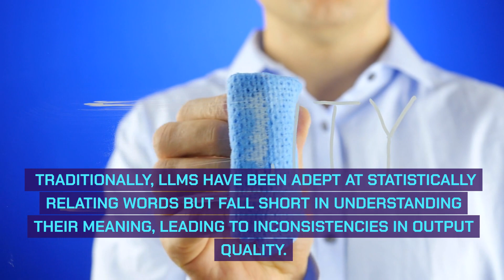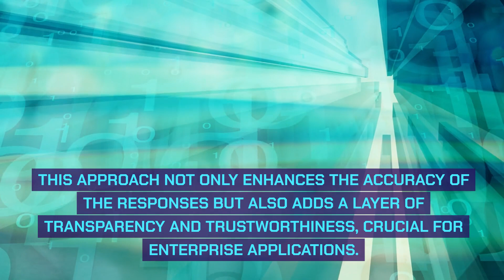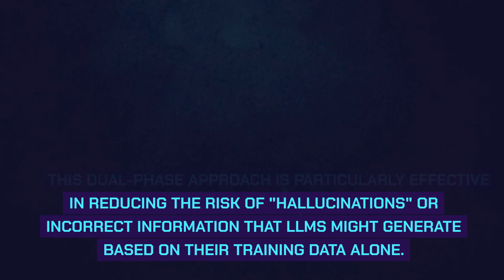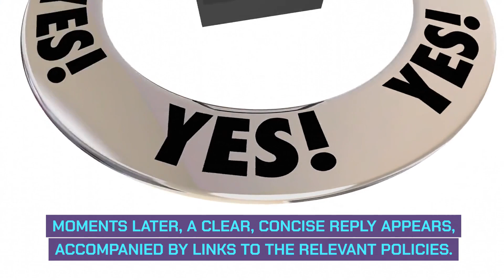How to Actually Make Generative AI Work for Enterprise Use Cases: Retrieval Augmented Generative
In an era where data is king, the accuracy and relevance of information generated by Large Language Models (LLMs) in enterprise settings are of paramount importance. Traditionally, LLMs have been adept at statistically relating words but fall short in understanding their meaning, leading to inconsistencies in output quality. This gap has raised concerns about the reliability of LLMs in scenarios where precision is crucial. Enter Retrieval-Augmented Generation (RAG), an innovative AI framework designed to enhance LLMs by grounding them in the most current and verifiable information.

The evolution of LLMs has been a cornerstone in the AI-driven transformation of enterprises. However, their inherent limitations in recalling specific data they were trained on have posed challenges in contexts where factual accuracy is critical. Retrieval-Augmented Generation (RAG) emerges as a solution, bridging the gap between the expansive but static knowledge of LLMs and the dynamic, up-to-date information required in business environments. RAG integrates external data sources with LLMs, ensuring that the generated responses are not only accurate but also traceable and trustworthy. Companies like IBM and Salesforce are pioneering this approach, recognizing the need for LLMs that can adapt to the evolving landscape of enterprise data and provide answers that are both accurate and relevant​​​​​​.

Retrieval-Augmented Generation (RAG) marks a significant shift in how LLMs operate within enterprises. Traditional LLMs, while rich in trained data, often struggle with the dynamism of real-world data, leading to outputs that can be outdated or irrelevant. RAG tackles this by augmenting the LLM's base knowledge with up-to-date, external data sources. This approach not only enhances the accuracy of the responses but also adds a layer of transparency and trustworthiness, crucial for enterprise applications​

Imagine a scenario in a corporate setting where an employee needs specific, timely information. Traditional LLMs might provide a generalized or outdated response. However, with RAG, the LLM can access the latest company policies or data, delivering a response that is not only accurate but also tailored to the specific context of the inquiry​

The RAG framework involves two key stages: retrieval and content generation. In the retrieval phase, algorithms search for relevant information based on the user’s prompt. This data is then used in the generative phase to provide a response that is both informed and contextually relevant. This dual-phase approach is particularly effective in reducing the risk of "hallucinations" or incorrect information that LLMs might generate based on their training data alone​

IBM Research's description of RAG as an "open-book exam" succinctly captures the essence of this technology. Instead of relying solely on pre-trained data, RAG enables LLMs to "browse through the content in a book," ensuring that the responses are based on the most relevant and current information

Case Studies:

Case Study 1: IBM's Use of RAG in Customer-Care Chatbots

IBM has implemented RAG in its internal customer-care chatbots, grounding them on content that can be verified and trusted. A practical scenario is presented: An employee, Alice, needs to know if she can take vacation in half-day increments and if she has enough vacation days left. The LLM, using RAG, first retrieves data from Alice’s HR files and the company’s policies. It then generates a personalized response, accurately informing Alice of her vacation entitlements​​.

Imagine Alice sitting at her desk, a bit stressed, wondering about her vacation days. She types her query into the chatbot. The screen displays a thoughtful pause, indicating the chatbot is retrieving information. Moments later, a clear, concise reply appears, accompanied by links to the relevant policies. This response not only relieves her stress but also instills confidence in the system's reliability.

Case Study 2: Salesforce's Einstein Copilot Search with RAG

Salesforce's Einstein Copilot Search uses RAG to process unstructured data like emails and call transcripts, providing accurate, up-to-date AI responses. In a hypothetical scenario, a customer service representative receives a complex query from a client. The system, employing RAG, sifts through volumes of unstructured data and retrieves the most relevant and recent information to construct a trustworthy response​​.

Envision the customer service representative facing a challenging question. As they input the query, the Einstein Copilot system engages, its interface displaying real-time data retrieval. The final response is not just a plain text but a well-structured, informative answer, complete with source references, enhancing the trust and credibility of the service provided.